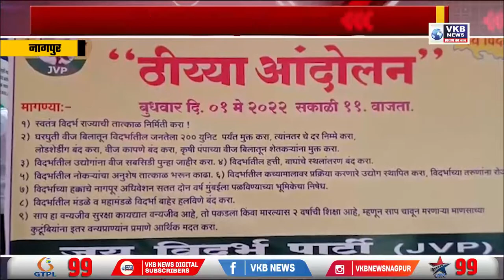स्वतंत्र विदर्भ के लिए धरना प्रदर्शन | VKBNews